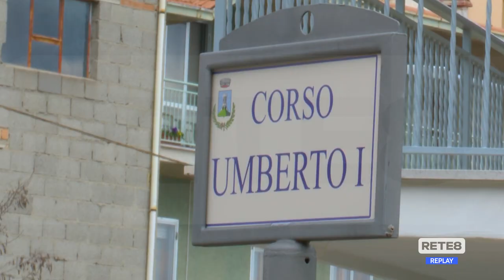Lanciano - Domani l'interrogatorio del presunto matricida